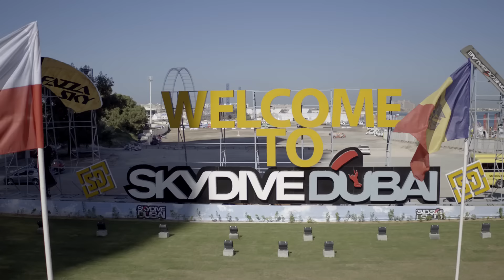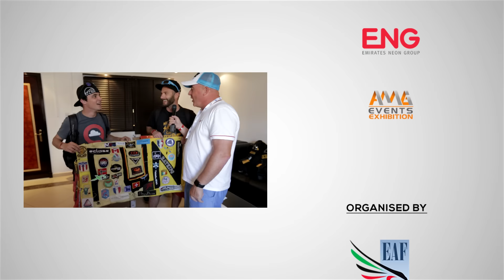FAI World Air Games Dubai 2015 Day 10 Highlights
Follow the twists and turns of the FAI World Air Games Dubai 2015 with the Day 10 highlights. And find out who has the Fun flag.

FAI World Air Sports Dubai 2015 is a multi-discipline air sport event that is organised by the Emirates Aerosports Federation and takes place from December 1–12, 2015.

Skydive Dubai on Instagram: skydivedubai

Skydive Dubai on Twitter: @skydivedubai